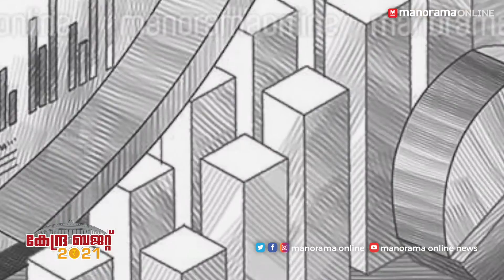കേന്ദ്ര ബജറ്റ്: നിർമല മാജിക് എന്താകും? യാഥാർഥ്യമാകുമോ അഭ്യൂഹങ്ങൾ